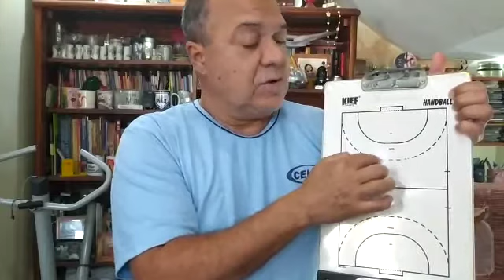PROFº ALCIMAR DUQUE 17 ATE 21 DE AGOSTO EDUCAÇÃO FÍSICA PARTE 01